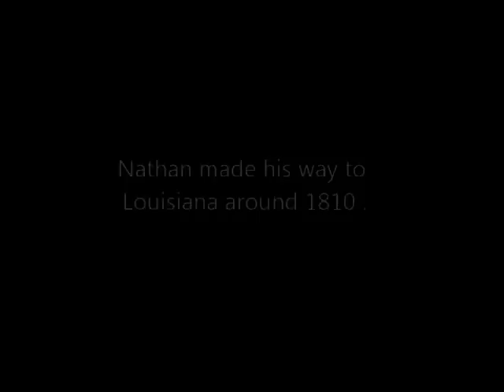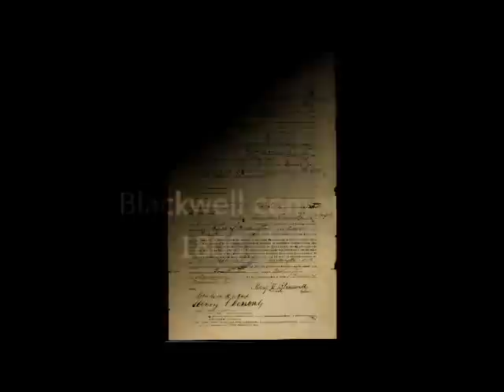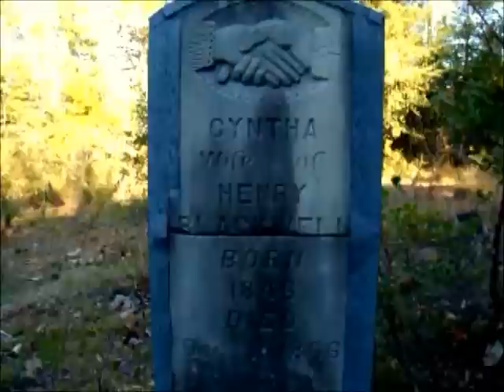Nathan Blackwell 1795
This is the grave site of my ancestors.  After doing a bit of genealogy work I was finally able to travel the area where Nathan and Mary Blackwell lived in Washington Parish Louisiana.  The old cemetery is located on land that they owned and where they raised a large family.  Nathan was born in Tennessee in 1795.  By 1812 he owned his own land in Louisiana.  He served in the War of 1812 during the Battle of New Orleans.   He is a Louisiana pioneer and an American patriot.